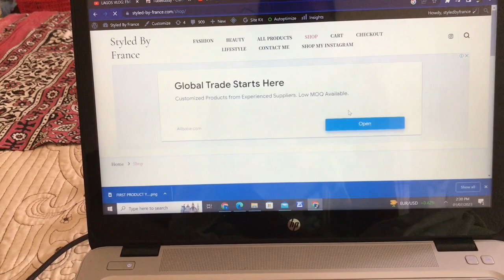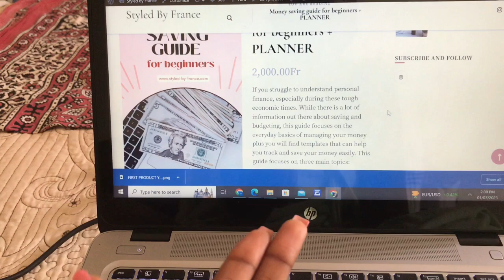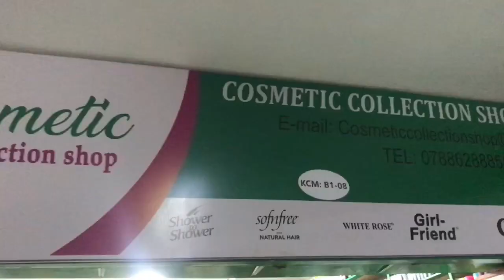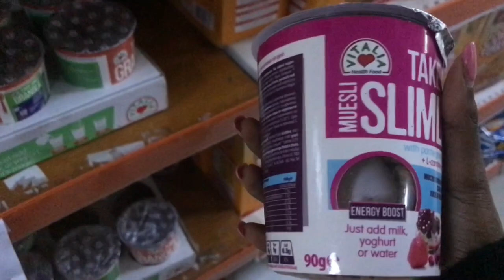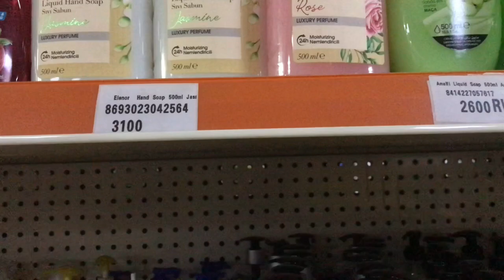Weekend Vlog : life update and shopping shower essentials & small haul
and shopping as we always do on this channel so enjoy love.